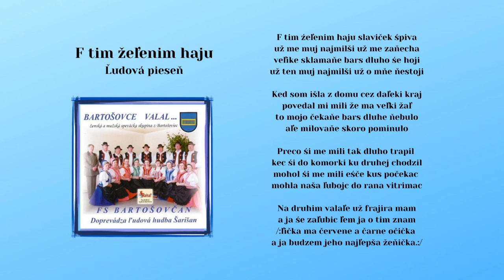BARTOŠOVČAN a LH ŠARIŠAN, V tym želenym haju, ľudová, Videorohaľ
Kúpiť album "BARTOŠOVČAN  a LH ŠARIŠAN - Bartošovce valal" na USB kľúči ako piesne mp3:

V roku 1976 bola založená miestna ženská skupina, ktorú viedla Helena Puzderová. V roku 1999 sa skupina rozrástla aj o mužskú spevácku skupinu, jej vedúcim sa stal Jozef Lazúr. Folklórna spevácka skupina Bartošovčan
v roku 2009 vydala svoje prvé CD v hudobnom vydavateľstve VIDEOROHAĽ pod názvom Bartošovce valal.